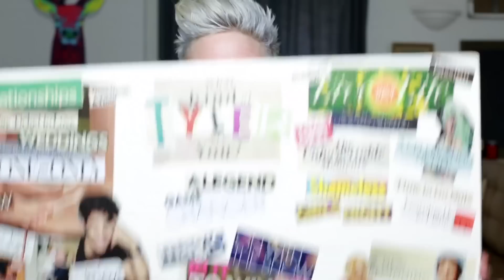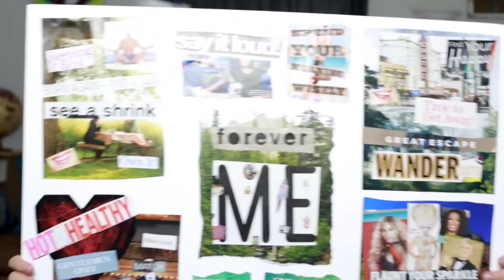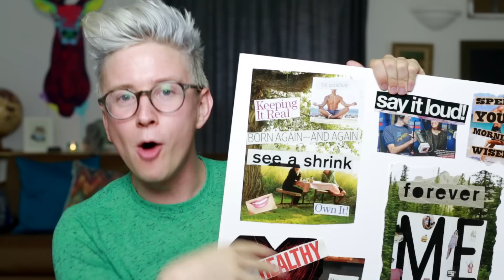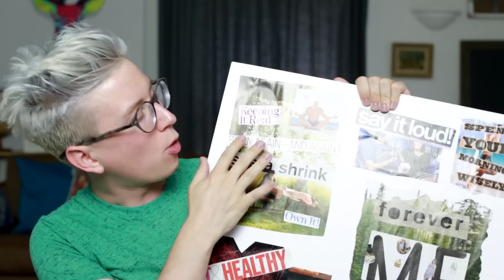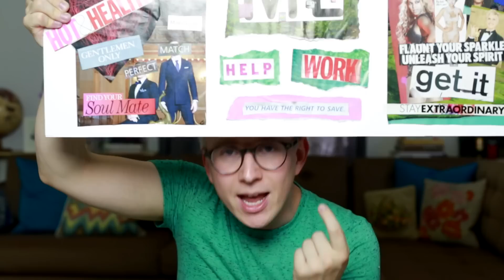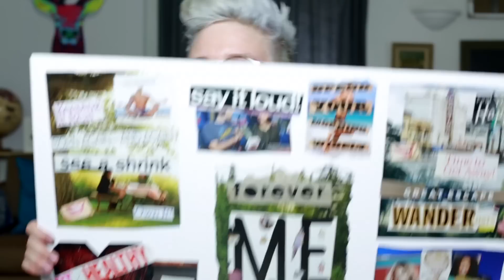I HAD A VISION OF LOVE | Tyler Oakley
About Tyler Oakley:
HI FRIENDS. Sorry this video is coming so late in the day, I wasn't really in the mood to film last night, and I woke up this morning and had so much to do so it kept getting delayed. But now it's up! I know it's not really anything funny or crazy, but I hope you enjoy it... if you do, let me know by pushing LIKE. I assume people won't really be into it as much as other stuff I could do, so if you are, let me know :] Besides that, thanks Target for the poster board, Cosmopolitan, National Geographic, Tiger Beat, Advocate, and all other magazines for the content... and Oprah, Ellen, Gaga, and Beyonce for inspiring me. It'll be how I know you read this far... ;]